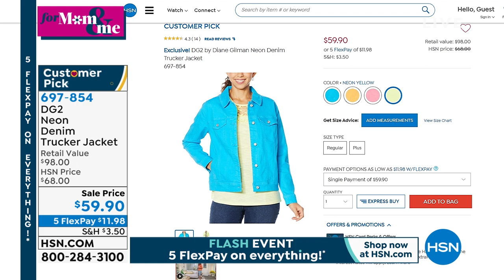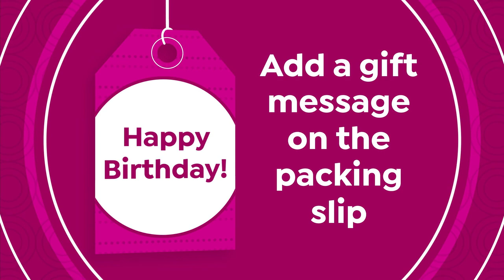HSN | Diane Gilman Fashions 04.21.2021 - 08 PM